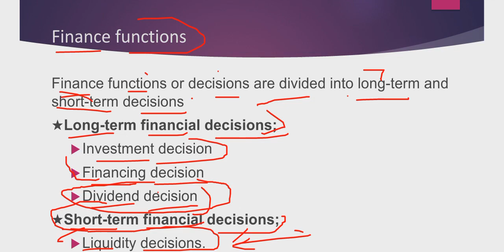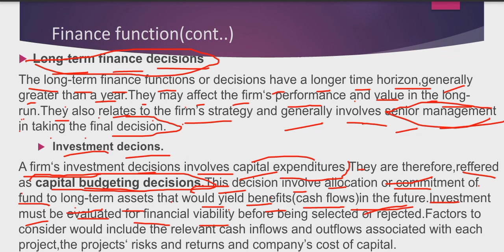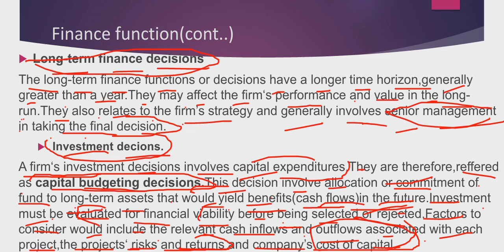What is investment decision??